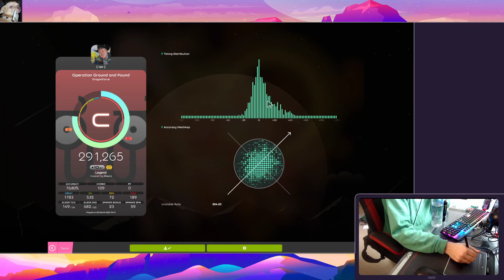operation ground and pound 1.25x 10.8⭑ pass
fingers go brrrbrrrbrrrrr